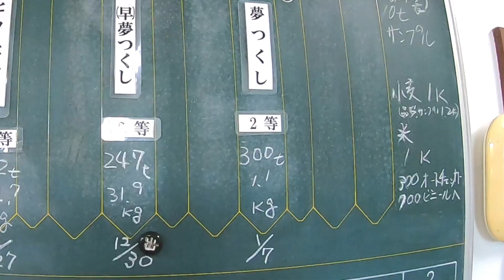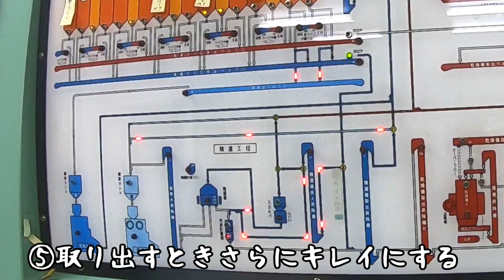【世界遺産と工場萌え】ここに登るのが子どもの頃の夢でした！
どうもこんにちはみんなの縁側王丸屋トオルです！

「カントリーエレベーター」ご存じでしょうか？
聞きなれない言葉かもしれませんが、
おそらく皆さん小学校五年生の社会で習っていると思います。
そう、大きな田園地帯のど真ん中などにある、どんとそびえ立つ謎の建物の事です。

福津市も勝浦の田園の中にあります。
昔から見た目がとても大好きなのですが、今の市の計画では「新原・奴山古墳群」の世界遺産公園の整備で近いうちに解体される予定だそうです…。残念。

あれ、上の方に人がいけそうなところがありますよね…。
一度行ってみたかった。
って話をしていたら、なんと特別に許可をいただき、行けることに。。。！！！

を運営する店主“トオル”がする

はい。
日々楽しく、まちの人と触れ合いながら、この歳での～んびり暮らしています。

・ツヤツヤ津屋崎の主な内容は二つ！

福岡県福津市を中心にいろいろな場所を紹介していきたいと思います！
モットーは、自分が楽しんで、まわりも楽しい！

福岡県福津市津屋崎のコミュニティスペース「みんなの縁側　王丸屋」店主トオルの津屋崎な日常の風景をおすそ分け！

このまちの人と雰囲気が好きだから、このまちの“いつも”を色んな人に紹介したい。
そしていつかぜひ来てみてください。
いつでも来ていいです！

◆コミュニティ＆民泊スペース「みんなの縁側王丸屋」
～自己紹介～

ちょっと前までは、先生という仕事をしていたんですが、なかなか自分にとっては難しく感じ、辞めてしまいました。
「あーあ、公務員辞めてこれからどうするんだろう」と思ってたそんな時に暮らし始めた津屋崎は、そんなこと気にしない人たちばかりの面白いまちでした！

◆2018年10月よりゲストハウスもやってます！泊まれます！
2件ありますので、津屋崎に興味がある方ぜひ！
「民泊 王丸屋」
「津屋崎千軒しおさいの家」